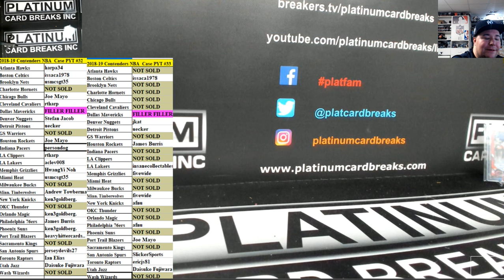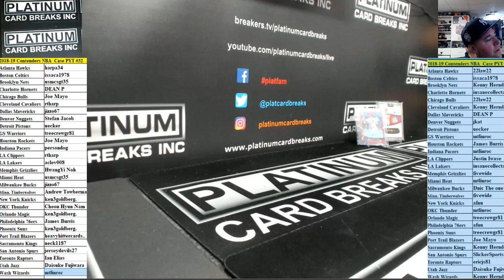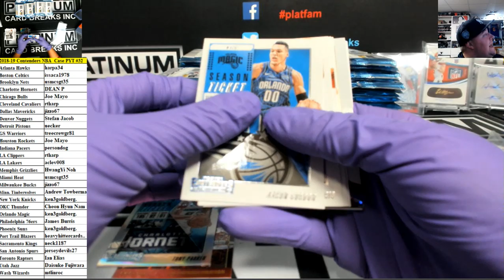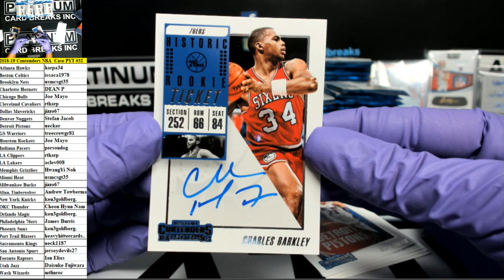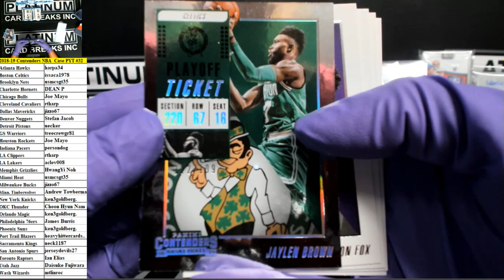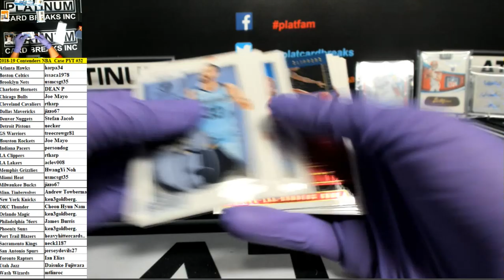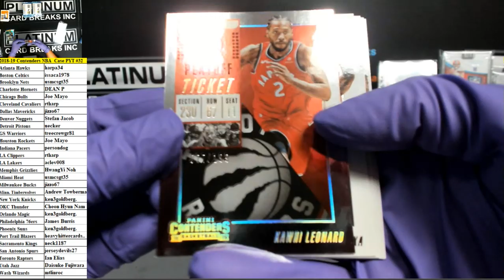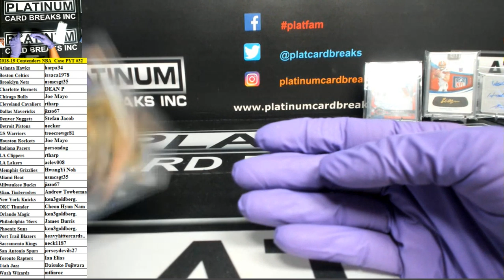2018 19 Contenders NBA Case PYT #32 MONSTER CASE